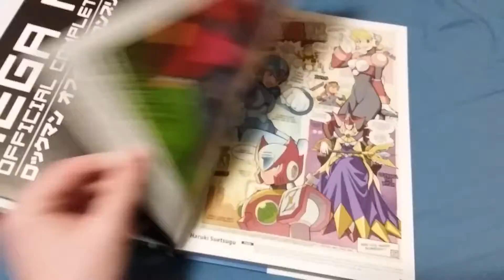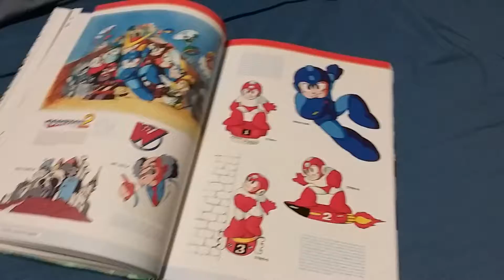WHATS NEW!? - Part 88 - Mega Man Official Complete Works Artbook!!!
This is genuinely one of the best books I've ever looked through. (maybe until I get the Mega Man X one lol)

Song: Mega Man Battle Network - Fire Field